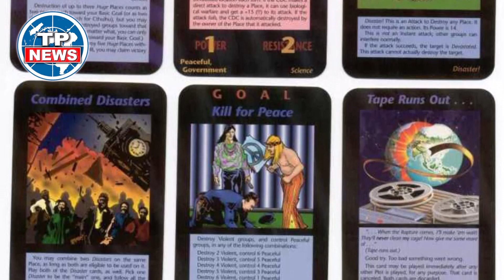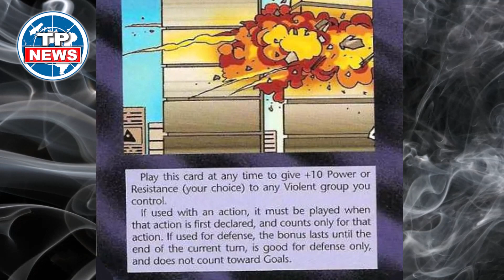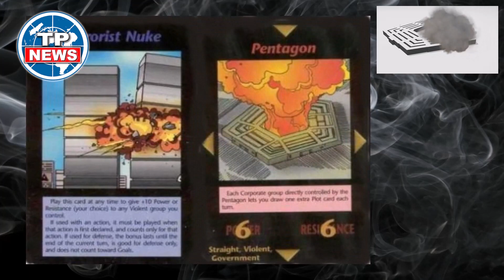Las cartas que predicen el futuro 🃏